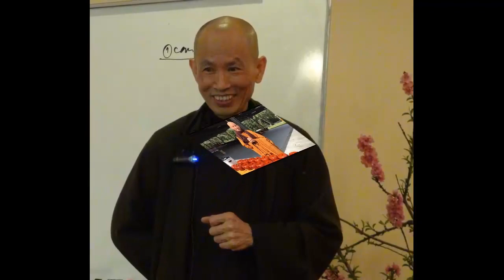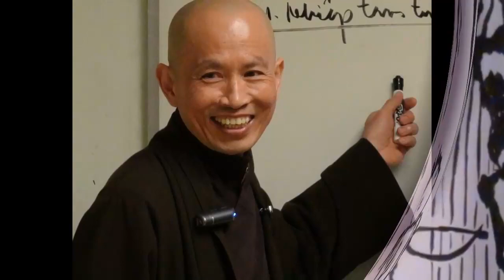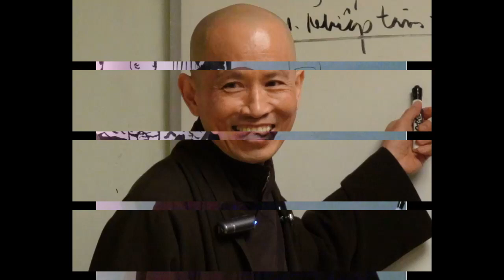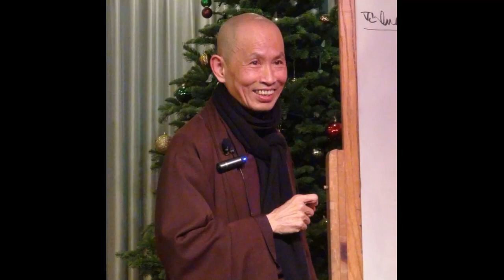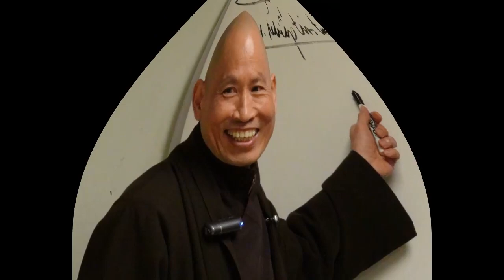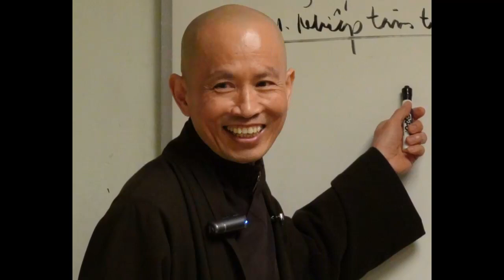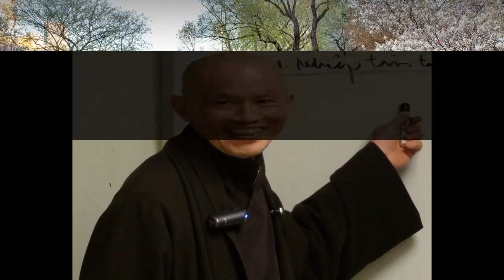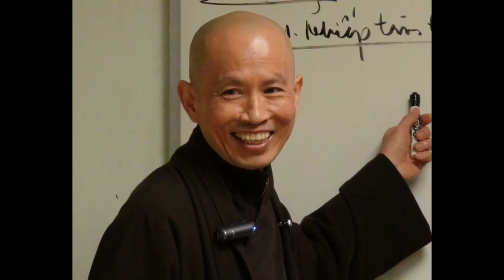Vài Nét Căn Bản Hành Trì 04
ALBUM HẠNH NGUYỆN NGƯỜI XUẤT GIA